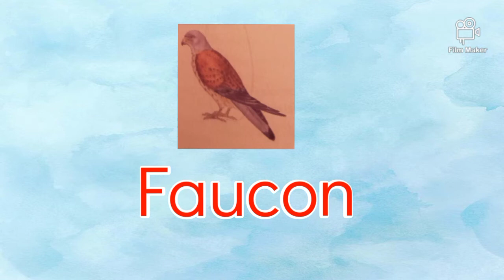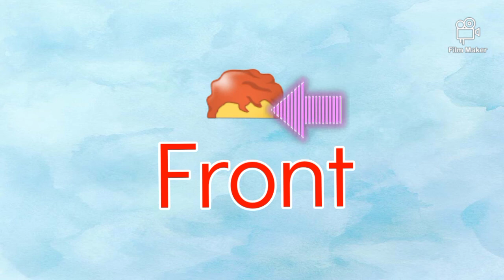apprendre les mots qui commencent par la lettre F facilement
les alphabets en français
l'alphabet en français
l'alphabet
apprendre l'alphabet en français
les alphabets
abc français
abcd français
alfabe france
abcd
les lettres de l'alphabet
abcd française
lettre alphabet français
horof français
lafabe français
alphabétique français
comment écrire les alphabets
les alphabets
alphabet en français
apprendre l'alphabet
les lettres en français
الحروف بالفرنسية
apprentissage
اللغة الفرنسية
la lettre f
la lettre F
comment parler en français
alphabet francais
abcd en français
les mots en français
كلمات بالفرنسية
apprendre les mots en français